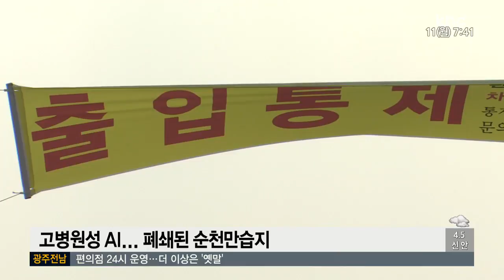축제 취소*관광지 폐쇄..상인들 '한숨'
AI 확산될 우려가 커지면서 전남의 유명 철새 도래지가 폐쇄되면서 애꿎은 상인들의 한숨이 깊어지고 있습니다.

관광객들의 발길이 끊긴데다 지역축제마저 잇따라 취소돼 힘겨운 겨울을 보내고 있습니다.

보도에 이상환 기잡니다.